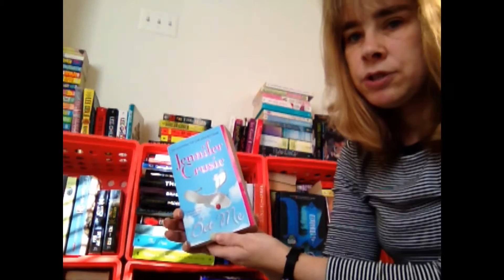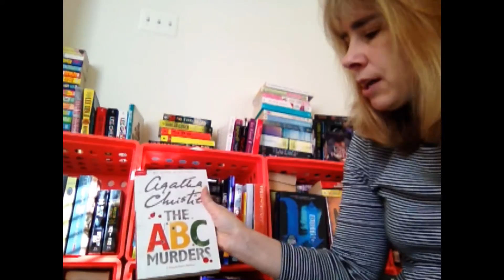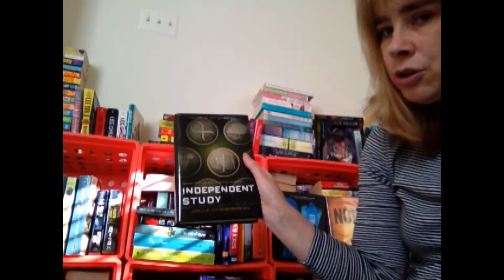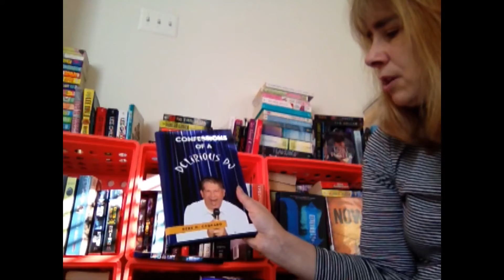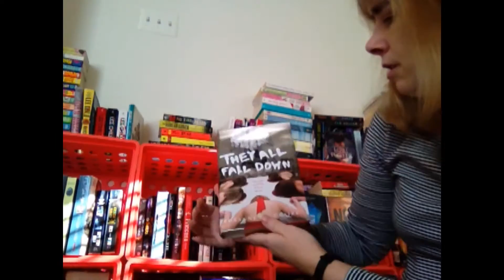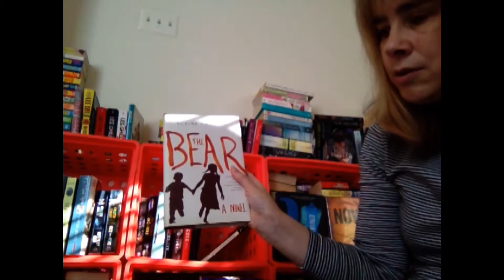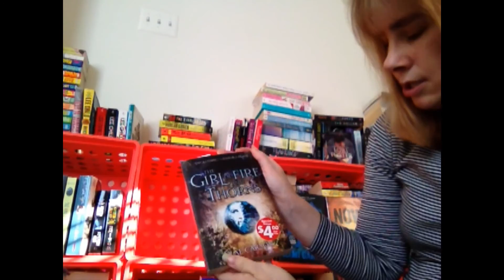SatShelfie Crate 3 C Authors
Bunny Cates